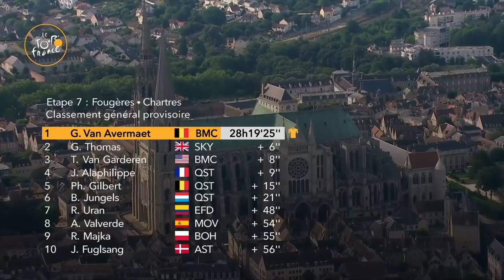Groenewegen Powers Past Sagan to Win Sprint | Tour de France 2018 | Stage 7 Highlights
Highlights from stage 7 of the 2018 Tour de France.

News from the #1 sports destination and HomeoftheOlympics in Europe.